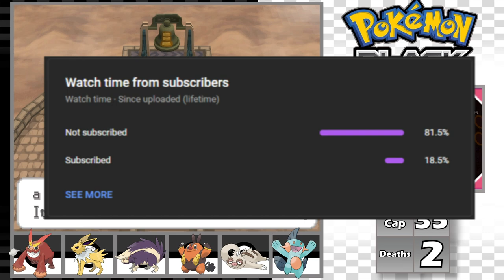Pokémon Black Randomizer HARDCORE NUZLOCKE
Can I beat Pokémon White 2 using hardcore nuzlocke rules and only SHINY Pokémon?

Rules
.Play on Set Mode
.If A Pokémon Dies in Battle it’s Permanently Dead
.If my Team Dies in Battle I Lose the Run
.I Can Only Catch 1 Pokémon Per Place
.No 2 of the Same Pokémon
.Level Cap of Grand Trial, Elite 4, or Champion
Highest Level Pokémon Level Cap Goes Away
Once the Battle Starts
.No Items in Battle
.SHINY Pokémon Only

Tags (Ignore):
pokemon shiny only,
pokemon shiny hunting,
pokemon shiny nuzlocke,
pokemon shiny reaction,
pokemon shiny fail,
pokemon shiny only nuzlocke,
pokemon shiny hunting live,
pokemon shiny gold,
pokemon shiny arceus,
pokemon shiny alpha,
pokemon shiny articuno,
pokemon shiny animation,
pokemon shiny azelf,
pokemon shiny articuno event,
pokemon shiny adrive,
pokemon shiny animatic,
a shiny pokemon,
make a pokemon shiny bdsp,
catching a shiny pokemon arceus,
catching a shiny pokemon,
finding a shiny pokemon arceus,
catch a shiny pokemon go,
what is a shiny pokemon sword and shield,
what is a shiny pokemon arceus,
pokemon shiny badge quest,
pokemon shiny breeding,
pokemon shiny bdsp,
pokemon shiny birds,
pokemon shiny bidoof,
pokemon shiny brilliant diamond,
pokemon shiny buneary,
pokemon shiny budew,
pokemon shiny compilation,
pokemon shiny charizard,
pokemon shiny charm,
pokemon shiny chimchar,
pokemon shiny challenge,
pokemon shiny cards,
pokemon shiny charmander,
pokemon shiny chaining
pokemon shiny only playthrough,
pokemon shiny only challenge,
pokemon shiny only run,
pokemon shiny only smallant,
pokemon shiny only sword,
pokemon shiny only rom hack,
pokemon shiny only reaction,
pokemon shiny only adrive,
pokemon shiny only small ant,
shiny pokemon only sword and shield,
shiny pokemon only legends arceus,
shiny pokemon only sun and moon,
pokemon only shiny challenge adrive,
pokemon arceus shiny only,
shiny only pokemon alpha sapphire,
pokemon shiny only bdsp,
pokemon shiny only brilliant diamond,
pokemon black shiny only,
pokemon but shiny only,
pokemon bdsp shiny only nuzlocke,
pokemon bdsp shiny only run,
shiny only pokemon black 2,
pokemon black shiny only nuzlocke,
pokemon shiny only cards,
pokemon only shiny challenge smallant,
pokemon only shiny challenge reaction,
pokemon legends arceus shiny only challenge,
pokemon crystal shiny only,
only shiny pokemon challenge sword and shield,
pokemon shiny only diamond,
pokemon shiny dragon only,
pokemon fused dimensions shiny only,
only shiny pokemon challenge diamond,
pokemon strahlender diamant shiny only,
pokemon diamant etincelant shiny only,
pokemon diamante brillante shiny only,
pokemon legends arceus shiny only ep 1,
pokemon emerald shiny only,
pokemon moon emerald shiny only,
pokemon blazing emerald shiny only,
pokemon inclement emerald shiny only,
pokemon let's go eevee shiny only,
pokemon shiny only español,
pokemon escudo only shiny
pokemon legends arceus shiny hunting,
pokemon legends arceus shiny sound,
pokemon legends arceus shiny charm,
pokemon legends arceus shiny starter,
pokemon legends arceus shiny ponyta,
pokemon shiny nuzlocke randomizer,
mandjtv pokemon shiny nuzlocke,
pokemon sword shiny nuzlocke,
pokemon black shiny nuzlocke,
pokemon platinum shiny nuzlocke,
pokemon nuzlocke shiny encounter,
pokemon emerald nuzlocke shiny,
pokemon omega ruby shiny nuzlocke,
pokemon nuzlocke shiny only,
pokemon black 2 shiny nuzlocke,
pokemon nuzlocke shiny only fr,
pokemon heart gold shiny nuzlocke,
pokemon shiny gold nuzlocke,
pokemon hard nuzlocke shiny,
pokemon randomizer nuzlocke shiny only,
pokemon pearl shiny nuzlocke,
pokemon shiny race randomizer nuzlocke,
pokemon ruby shiny nuzlocke,
pokemon soulsilver shiny nuzlocke,
pokemon ultra sun shiny nuzlocke,